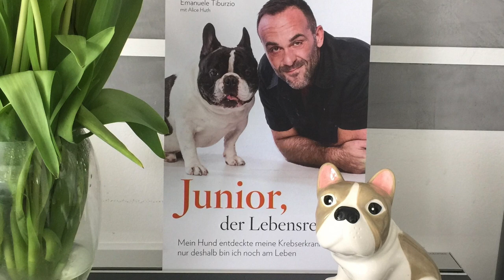Nothing else matters